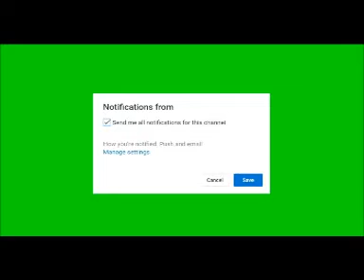Why the Ghana Premier League needs a VAR. Elmina Sharks vs Inter Allies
How on earth did the referee not see the ball cross the line?